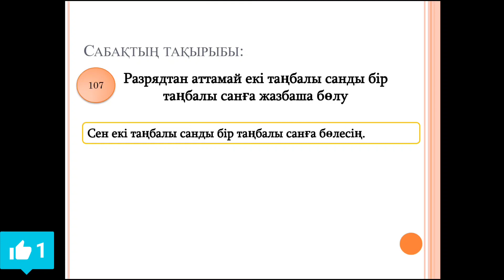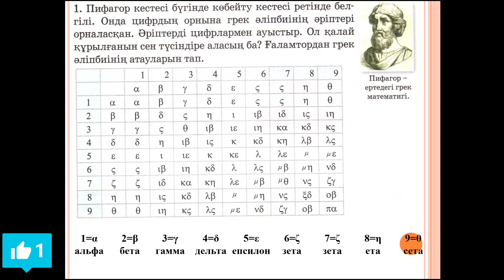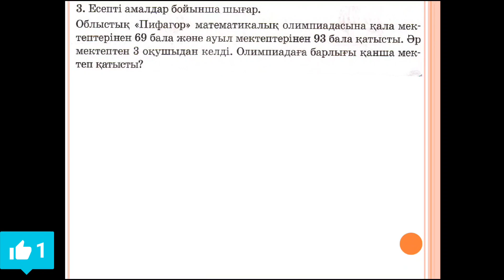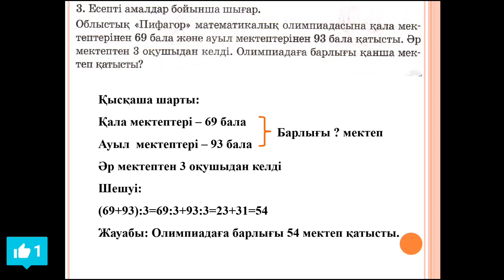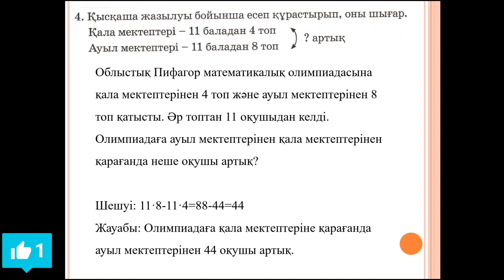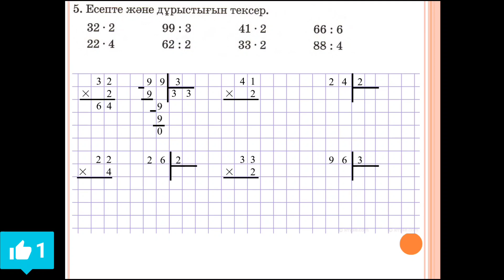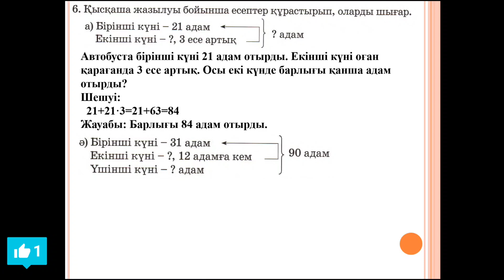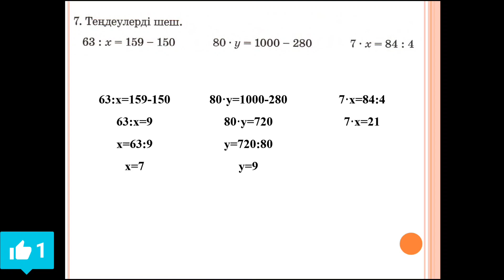Математика 3 сынып 107 сабақ